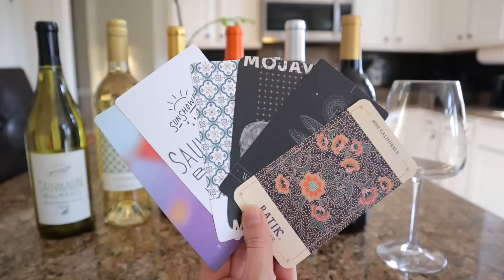10 Rare Plants NOT Worth Every Penny - These Indoor Plants Aren't Worth The Hype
houseplants plantshopping planthaul For a limited time only, get your first 6-bottle box, a $150+ value, for just $60! to take the quiz and see your personalized wine matches.

Here are 10 rare and uncommon plants that I have owned that feel aren't worth every penny I paid for them. There is a lot of hype and expense around houseplants and it's helpful to know which ones are worth it. Again, a lot of it depends on each person and all plants are beautiful!

RECOMMENDED PRODUCTS

Systemic Granules

*Humidifiers
Elechomes 6.5L Top Fill Humidifier -

3 Inch 20 Count White Terracotta Pots -

Disco Ball Planter -
Macrame Hanger -